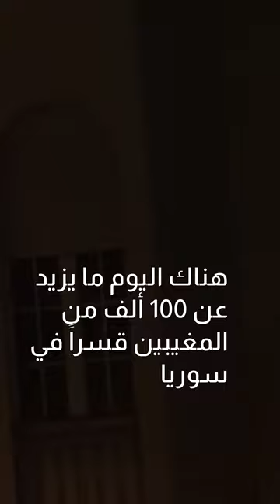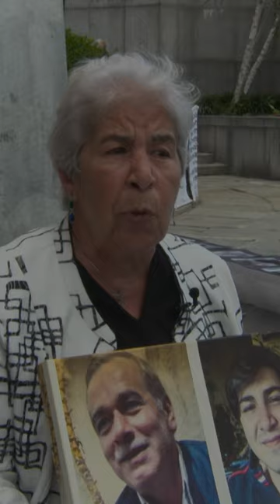إنجاز هام من أجل المختفين قسرياً في سوريا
بعد سنوات من عدم اتخاذ إجراءات دولية بشأن قضية الاختفاء القسري الممنهج في سوريا، صوتت الجمعية العامة للأمم المتحدة لإنشاء مؤسسة دولية مكرسة للكشف عن مصير ومكان أكثر من 100،000 شخص تم إخفاؤهم قسرياً أو فقدوا في سوريا.

هذا التصويت نتيجة مباشرة لسنوات من الحملات والجهود التي قادها عشرة روابط سورية لعائلات الضحايا، والتي تشكل ميثاق الحقيقة والعدالة.